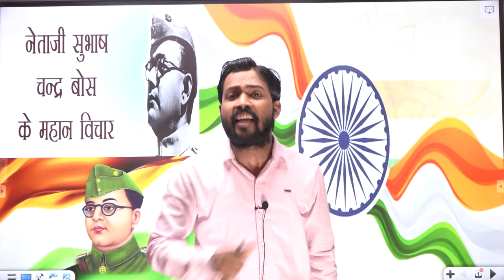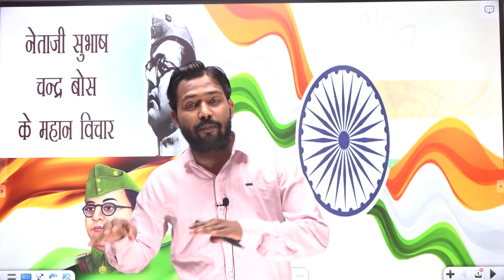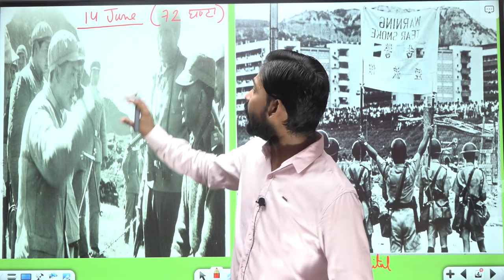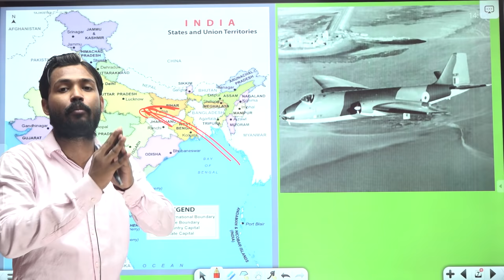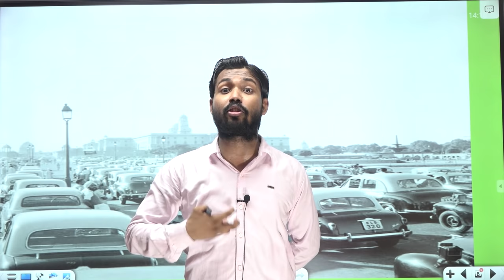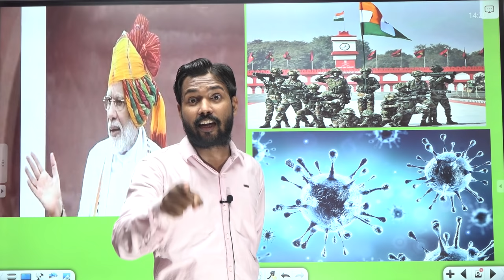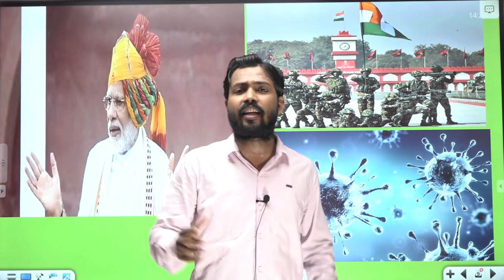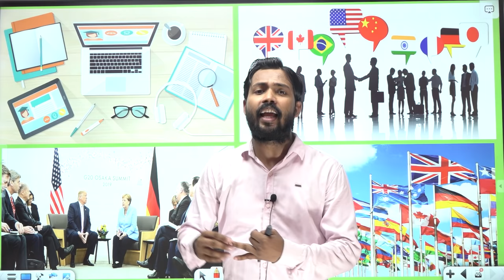1967 जब आत्मसम्मान की लड़ाई में भारत ने चीन को हराया | Embassy Dispute India VS China | by Khan Sir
About Coaching:-

About Video :-